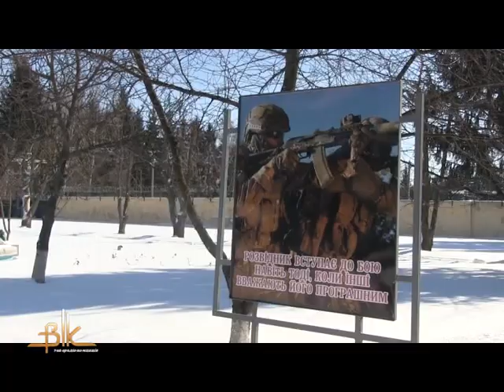142-й навчальний центр Сил спеціальних операцій відзначив 2-гу річницю від дня створення